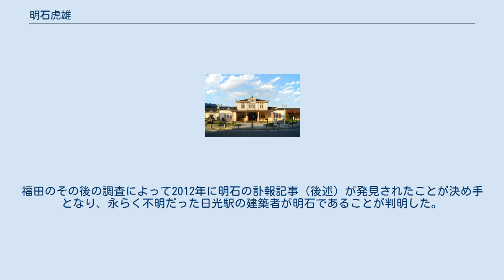明石虎雄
明石虎雄（あかし とらお、1890年（明治23年）頃 - 1923年（大正12年）3月）は、日本の建築家。
元鉄道院技手。
明石虎夫とする資料もある。
 生年は諸説あるが、1890年頃に愛媛県北宇和郡宇和島町（現在の宇和島市）で生まれた。
地元の旧制中学卒業後、1907年（明治40年）9月に東京高等工業学校建築部に入学。
1910年（明治43年）7月に同校を卒業し、鉄道院に入省。
在職中の1912年（明治45年、大正元年）に、日光駅第2代駅舎の設計監督者として建築に携わった。
1915年（大正4年）6月、鉄道院を辞職して宇和島に帰郷。
父が営んでいた建築業を継ぎ、明石工務店を開いた。
その後、株式合資会社正卯組を設立し、代表取締役に就任。
クリスチャンでもあり、紳士的な態度と科学的な論理性を以て、地元の人々から篤く信頼を寄せられていた。
しかし病を患い、1923年3月に死去。
享年は30代だったと考えられている。
 2006年に、日光の郷土史家である福田和美によって、日光駅駅舎の天井裏から「鉄道院技手　明石虎夫」と記された棟札が発見された。
福田のその後の調査によって2012年に明石の訃報記事（後述）が発見されたことが決め手となり、永らく不明だった日光駅の建築者が明石であることが判明した。
 日光駅